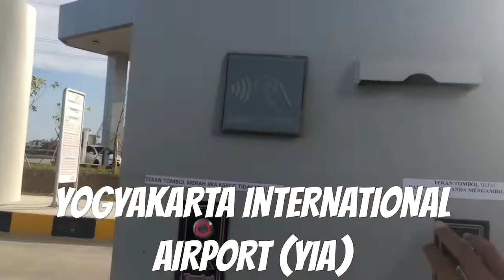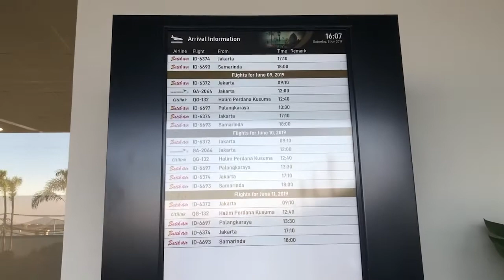Yogyakarta International Airport ( YIA ) 8 JUNE 2019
Tampak depan bandara baru di Kulon Progo (YIA)